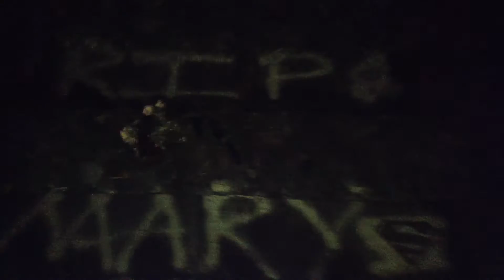Walking the Tracks at Night (Ipod Cam)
Witness the fall of a young man who loses everything when his best friend- the woman he loved is struck and killed by a CSX freight train. Connect with the pain of misery in loss, spiral down to the darkest depths of life threatening depression where the only way of survival is through creation. Therefore being forced to go to last place you thought he should go. Three years on train tracks creating photography, films and art until his very savior- this life and death encompassing concept overflowed, corrupting even a greater downfall than before thus giving birth to :2nd End; A brand new concept never seen before in the history of time and space. Behold grand conceptions of beauty, art and love through death on vast adventures across no man's land where your isolation alone overtime will gift you Enlightenment- Creation's Survival and Survival's Creation.

When Life Has Been Taken From You, Create What Keeps You Alive

@2ndendart and @2nd_end